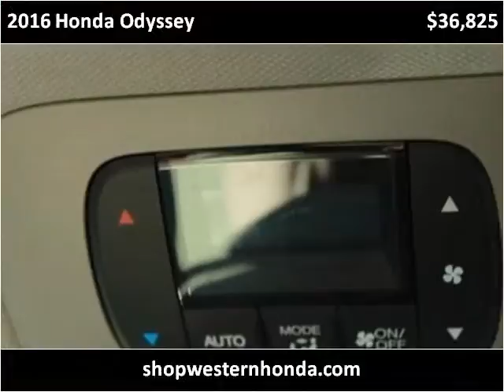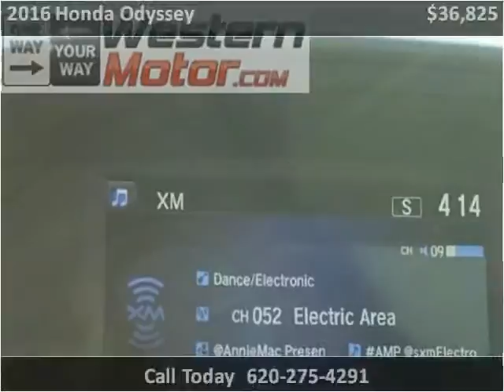2016 Honda Odyssey New Cars Garden City KS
This 2016 Honda Odyssey is available from Western Motor Honda .